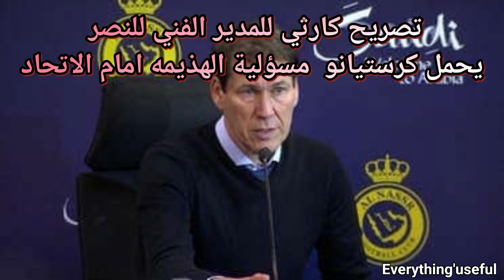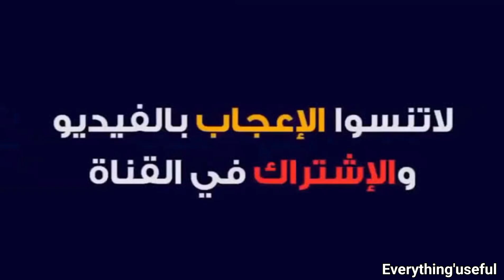كرستيانو سبب هذيمه النصر ! تصريح كارثي لمدرب النصر بعد الهزيم من الاتحاد ! شاهد ماذا قال!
تصريح كارثي للمدير الفني للنصر يحمل كرستيانو  مسؤلية الهذيمه امام الاتحاد.

حمل  المدير الفني للنصر السعودي  المسؤليه  لكرستيانو  رونالدو في الهذيمه امام الاتحاد في تصريح اثار استياء رواد مواقع التواصل الاجتماعي
فلم يخجل المدير الفني للنصر  من تحميل البرتغالي كرستيانو رونالدو  مسؤولية سقوط فريقه أمام الاتحاد.
 بثلاثية مقابل هدف وحيد ليودع بطولة كاس السوبر السعودي، حيث قال
خلال المؤتمر الصحفي عقب المباراة، وبحسب ما نقلت صحيفة "الشرق الأوسط"، أن الفرصة التي أهدرها رونالدو في شوط المباراة الأول، هي السبب في تغيير مجريات اللقاء لصالح المنافس.
الفرصة أتيحت للدون في الدقيقة 43 من عمر الشوط الأول، إذ استقبل عرضية من الجهة اليمنى، ارتقى لها عاليًا وضربها برأسه، لكن حارس الاتحاد  تصدى لها.
وعقب هذا الإهدار بثوانٍ قليلة، أضاف مهاجم الاتحاد  الهدف الثاني  .

وقدا اثارت هذه التصريحات جدل كبير  في انتظار  ما سيحدث الايام القبله .
اخير لاتنس الاشتراك والاعجاب بالفديو ليصل لكم جديد فديوهتنا